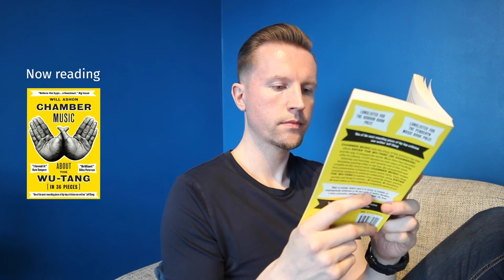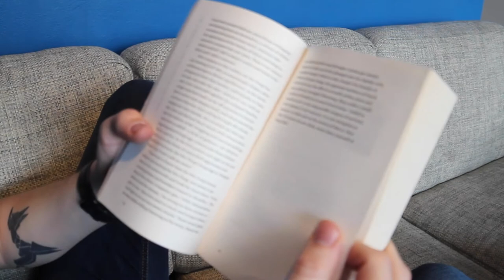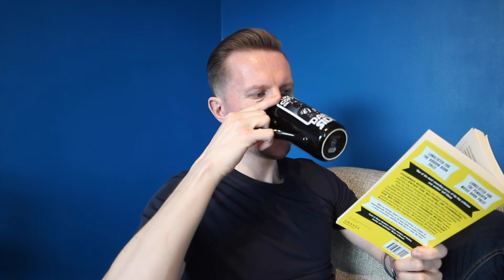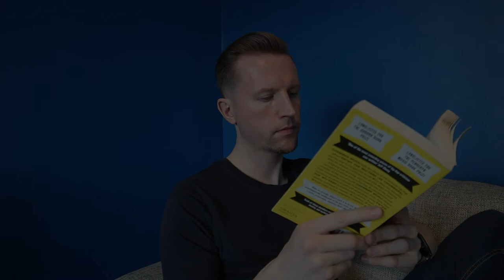Read With Me: Will Ashon's Chamber Music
The growing With Me trend inspired me to grab a book and relax. I'll be reading Will Ashon's book 'Chamber Music – About the Wu-Tang (In 36 Pieces)'. What are you reading right now? Let's do it together!

my Finnish website that discusses pop culture and social media.